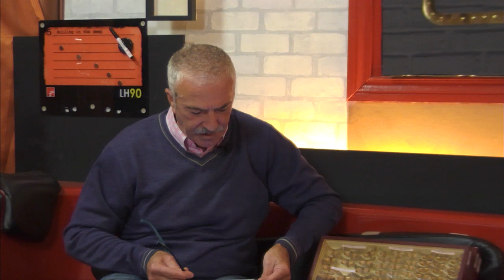León confinado, tarjetas revolving, insectos y La Caja de Pandora en el Magazine Y...(08/10/20)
Comenzamos este programa conectando con nuestros compañeros de 8TV en León que nos dieron la última hora de como afrontan 150.000 leoneses un nuevo confinamiento, esta vez perimetral por causa del COVID 19. Tras él turno del abogado Luis del Viso en la sección "Tus Derechos" nos habló de los riesgos del dinero plástico y las tarjetas revolving. En nuestra sección de naturaleza el entomólogo y profesor Miguel Moya nos habló de la importancia de investigar y clasificar los insectos mientras que el final de este espacio corrió a cargo de la pareja más loca de esta casa: Miguel Martínez y Jaime Aza que nos presentaron una nueva temporada de la Caja de Pandora, programa que estará en sus hogares desde ya la tarde los sábados y los domingos.